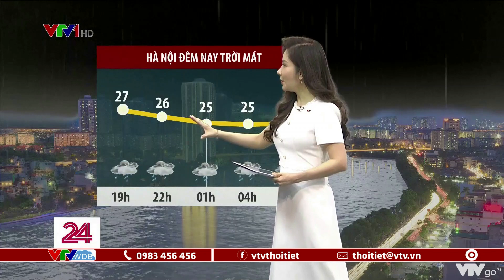Bản tin thời tiết 18h45 - 08/09/2022: Bắc Bộ, Bắc Trung Bộ mưa to | VTVWDB